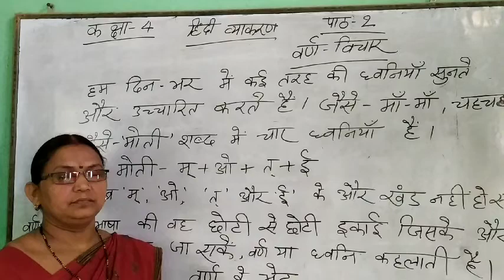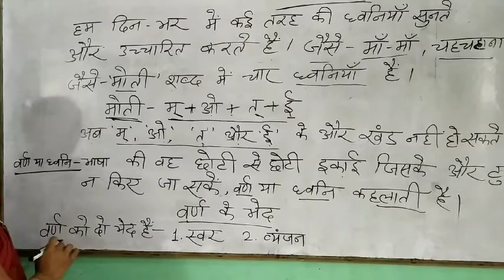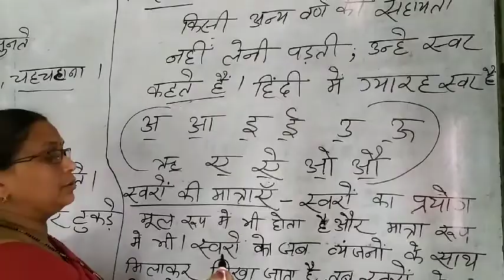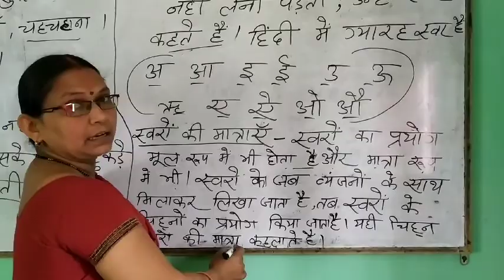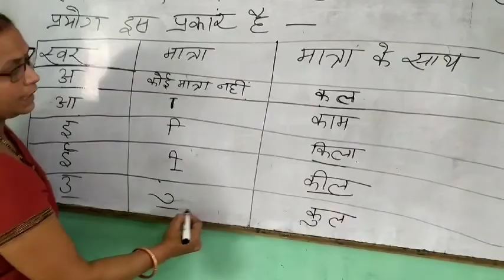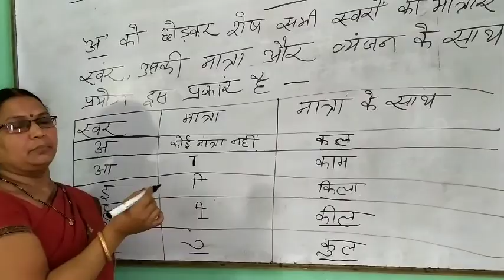Class 4 Hindi Gr Ch 2 Part 1